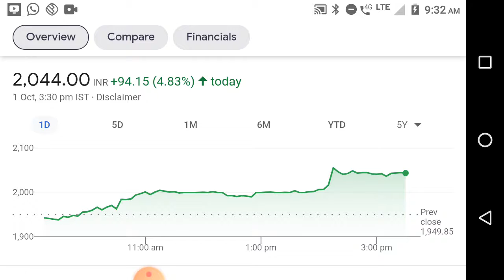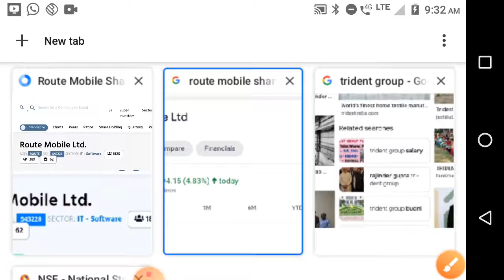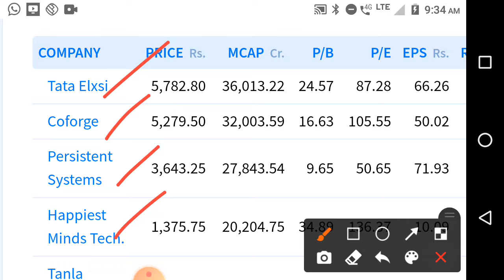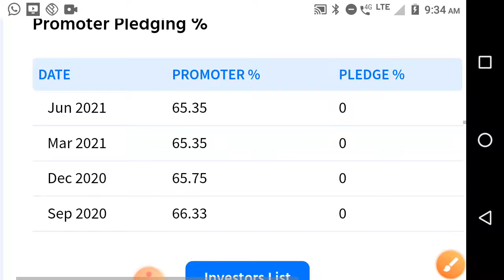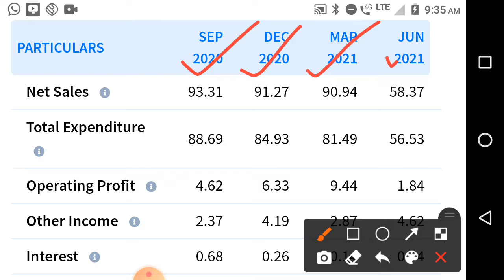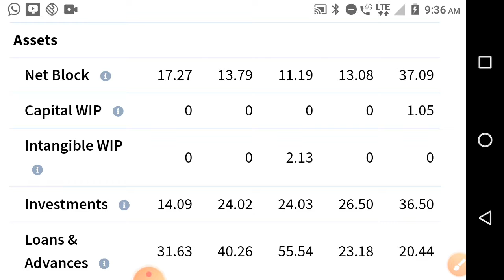Buy stock#ROUTEMOBILE👍 yts👌breaking news update marathi☺️@share market marathi